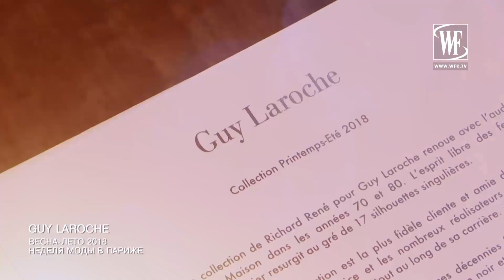Guy Laroche Весна/Лето 2018 Неделя Моды в Париже